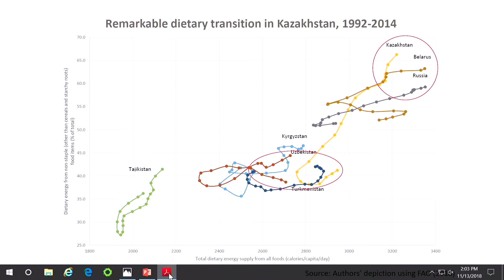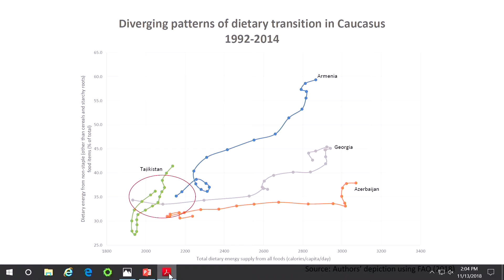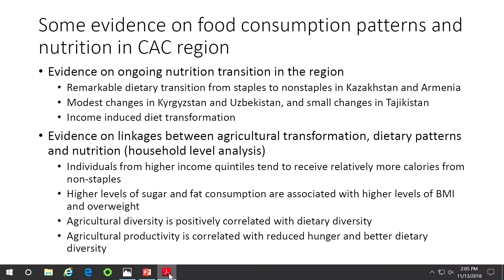Kamiljon Akramov, Research Fellow, IFPRI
Significant changes in Eurasia’s agri-food systems and regional trade in the 2000s have had major impacts on food and nutrition security.

This seminar will discuss recent developments in the political economy and food and nutrition security policies across six diverse countries in the region—Armenia, Kazakhstan, Kyrgyzstan, Russian Federation, Tajikistan, and Uzbekistan—and what the agri-food transformation means for future policy and research.